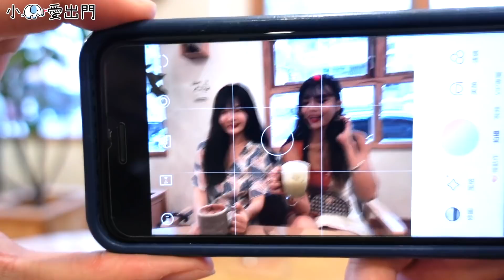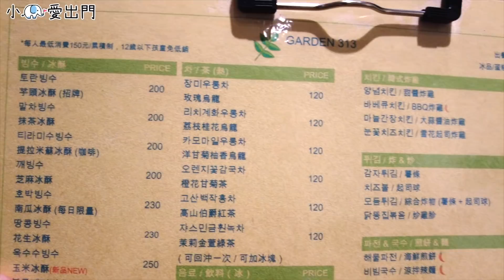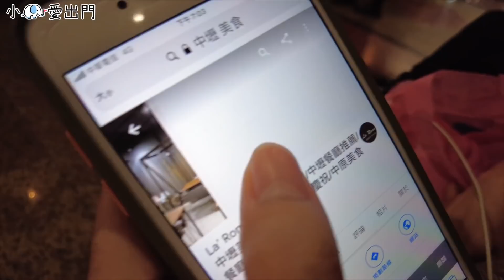象吃爆｜桃園私藏甜點！四家評分超高小店！隱藏版韓式冰酥？ 鬆軟肉桂捲！查理布朗蛋糕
大家敲碗的 桃園甜點 來瞜❤️
這次由老謝主持本趟行程，來個 桃園約會 ！
精選四家甜點跟一家義式晚餐，一整天吃爆～
保證女友開心又滿意 哈哈哈

🌟 Nordgreen 邦邦粉七折優惠活動
即日起至 11/11 不限金額 30% 的折扣呦～～

🌟本集拍攝店家：

📍散步到我家
桃園市中壢區龍和二街359號

📍GARDEN 313-中壢韓式炸雞 冰酥專賣店
桃園市中壢區環北路313號

📍胖菓子
桃園市中壢區力行北街52號

📍Cafe Perse
桃園市中壢區興仁路一段188號

📍La’ Roma 異國手作料理
桃園市中壢區新中北路34巷15號